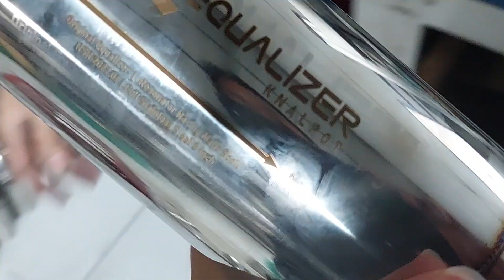Resonator Knalpot Mobil Racing Equalizer Manual Matic Otomatis Bass Adem Kering 082136853553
Resonator Knalpot Mobil Racing Equalizer Original Manual Matic Otomatis Bass Adem Kering Manual Suara Soft & Hard Bensin 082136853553

resonator knalpot mobil bass adem